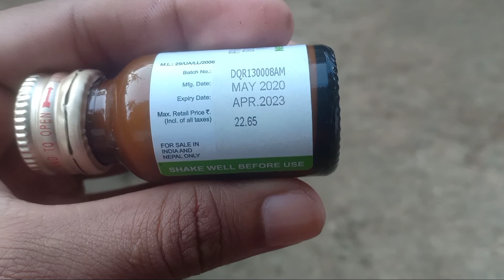Deworming the cats | Blackcats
Welcome to Blackcats family🖤

Medicine name - pyrantel pomoate oral suspension

Deworming the cats
Deworming cats
Viramarunn for cats
All things to know about deworming the cats
Uses of deworming